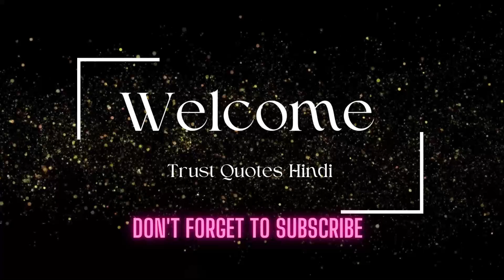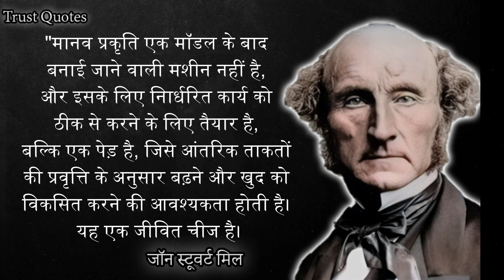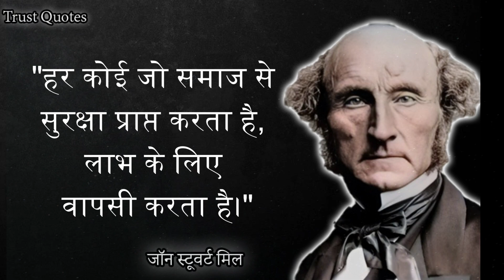जॉन स्टअर्ट मील के अनमोल विचार I Great Quotes of John Stuart Mill I John Stuart Mill Quotes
Trust Quotes Channel आपके लिए भारत और दुनिया के विभिन्न महापुरुषों की खूबसूरत बातें प्रस्तुत करता है।

Trust Quotes is a platform or space that is dedicated to sharing and discussing notable phrases, sayings, and quotations from various sources. The purpose of a Trust Quotes channel is to inspire, motivate, educate, and entertain its audience by sharing words of wisdom, humor, insight, and inspiration from famous personalities, historical figures, and everyday people.

In our channel, users can expect to find a wide range of quotes on different topics such as love, life, success, happiness, and more. They can also engage in discussions and debates about the meaning and significance of different quotes and how they relate to their lives. Our Channel can be used for personal growth, entertainment, or as a source of daily inspiration.